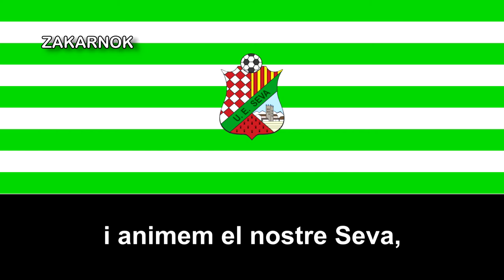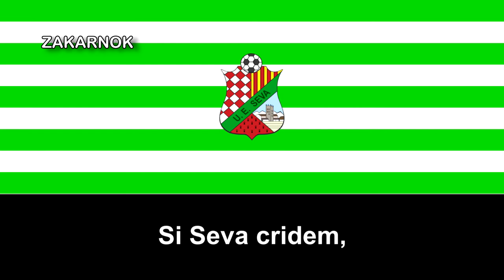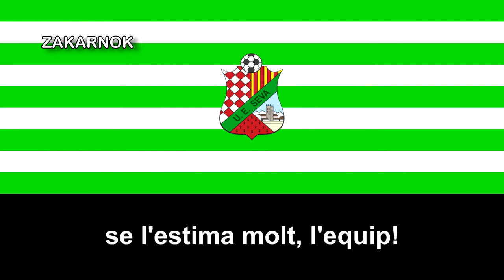Himno de la UE Seva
La Unió Esportiva Seva es un club de fútbol de la ciudad de Seva, en Cataluña, España, fundado en 1973, desconozco si ha disputado alguna temporada en la Tercera División en sus tiempos.